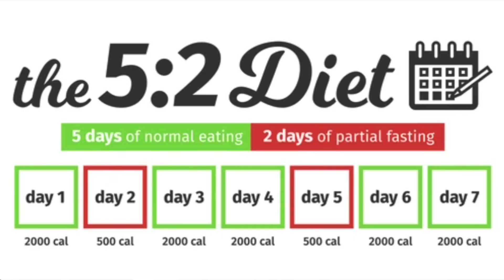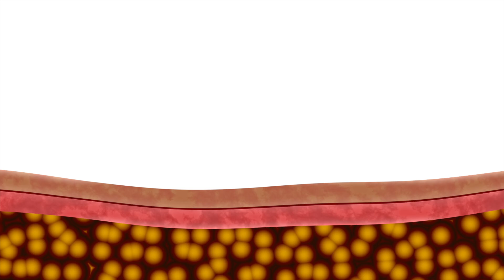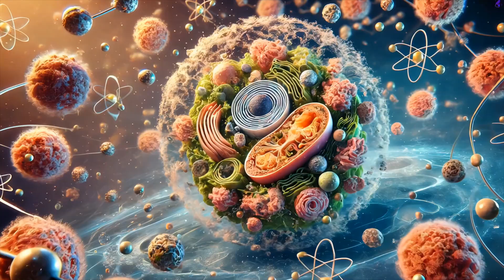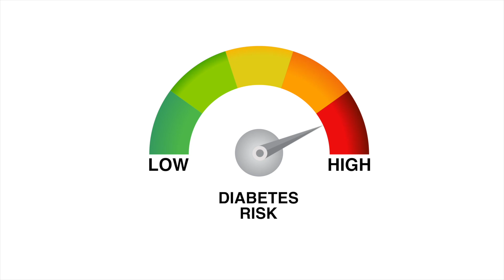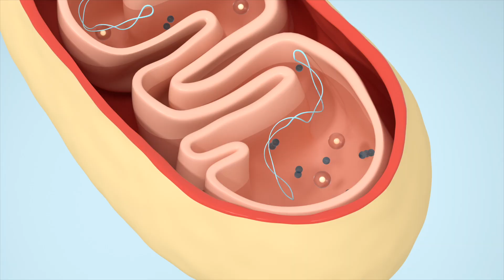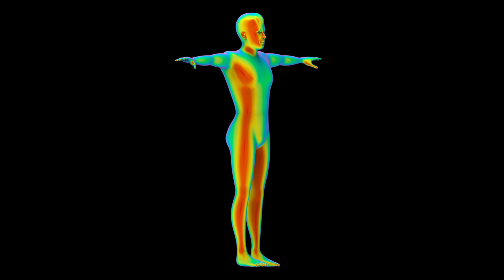FASTING: Introduction + Health Benefits! Doctor Explains Autophagy.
This video is an Introduction to fasting. Join me as I discuss 4 different types of fasting (including intermittent fasting, the 16:8 method, and the 5:2 diet). Scientifically what goes on in the body during fasting, and the various health benefits fasting can provide! I will also explain more about autophagy which is a powerful process that goes on within our body's cells after a certain period of fasting. For safety, please always discuss with your doctor before attempting any new fasting regimen.

As always, I hope that you find this video interesting and informative.  I look forward to meeting more of you and answering any questions you may have.  Thanks for joining and have a blessed day!

-Dr. Lindsay Marie

TIME STAMPS:
00:00 Intro
00:26 What is Fasting?
01:05 Intro to Four Types of Fasting
03:43 Three Tips for Beginners
04:27 Three Scientific Processes (Autophagy Explained)
06:21 Four Health Benefits Discussed
08:28 Summary
09:04 My Experience with Fasting